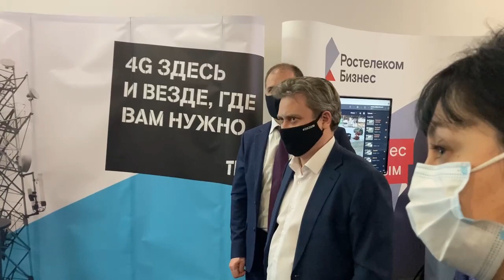Возле саратовских мусорок могут установить камеры видеонаблюдения